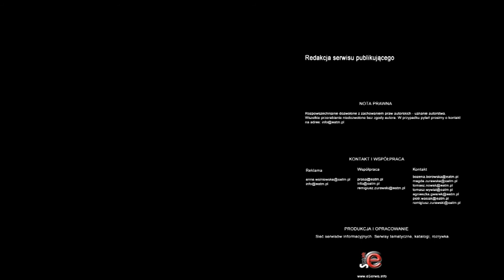Zła wiadomość dla kierowców. Baryłka ropy powyżej 121 dolarów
To najwyższe poziomy od 9 miesięcy. Tendencję wzrostową możemy obserwować przez najbliższe tygodnie, ale kolejne miesiące powinny przynieść spadki cen na światowych rynkach. Na obniżki cen na stacjach benzynowych raczej nie ma co liczyć.

Za baryłkę ropy Brent płacono podczas ostatniej sesji na londyńskiej giełdzie ponad 121,5 dol. W ciągu ostatniego miesiąca ceny skoczyły o ok. 10 proc. i są teraz najwyższe od maja ubiegłego roku.

Eksperci oceniają, że ostatnie zamieszanie na rynkach to w dużej mierze efekt trzech czynników.

 - Jeden to jest zamieszanie wokół Iranu - napięcia, próba manifestacji siły militarnej. Drugi argument to jest stabilizacja sytuacji w Europie, czyli porozumienie, które Grecja właśnie wynegocjowała, jeśli chodzi o drugi program pomocowy. Trzeci czynnik, to jest kondycja Stanów Zjednoczonych. Ona ulega poprawie i to sprzyja wzrostom cen - wymienia Łukasz Wróbel, analityk Noble Securities.

Iran wstrzymał w niedzielę dostawy ropy dla firm brytyjskich i francuskich. Zagroził też, że będzie ograniczał eksport do pozostałych unijnych odbiorców surowca. Wcale jednak nie to realne zagrożenie wywołało zwyżki na giełdach surowców, ale obawa o rozwój sytuacji między Iranem a Zachodem. Zdaniem Łukasza Wróbla wywołane tym napięcie na rynkach światowych nie powinno trwać długo. Podobnie jak spokój w strefie euro.

 - To w drugiej części tej połowy roku będzie raczej przemawiać za spadkiem cen. Czyli będziemy mieć do czynienia z powrotem problemów w strefie euro i to, że całe zamieszanie wokół Iranu jest obecnie na wyrost - wyjaśnia Łukasz Wróbel.

Nawet jeśli w najbliższych miesiącach ceny ropy na giełdach znacząco spadną, nie odbije się to na cenach paliw na stacjach benzynowych. Sytuacji nie uratuje nawet mocny złoty.

 - Prawdopodobnie koncerny powstrzymywałyby się przed obniżką cen, argumentując to sytuacją na rynku walutowym, bo ceny ropy i ceny dolara zazwyczaj poruszają się w przeciwnych kierunkach. Myślę, że to w krótkim terminie na rynku ropy może jeszcze przełożyć się na lekki wzrost tych cen. Tyle, że jeśli spadną, w niewielkim stopniu pomoże to detalistom - prognozuje analityk Noble Securities.

Zwłaszcza, że w ubiegłym tygidniu o kilkadziesiąt złotych podrożały paliwa w hurcie, zarówno benzyna, jak i olej napędowy, w obu polskich koncernach paliwowych.